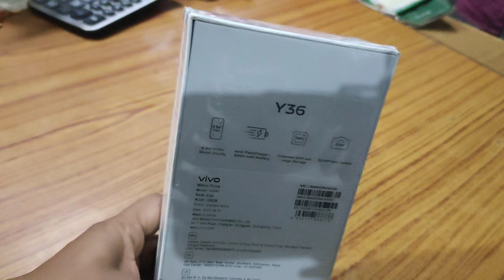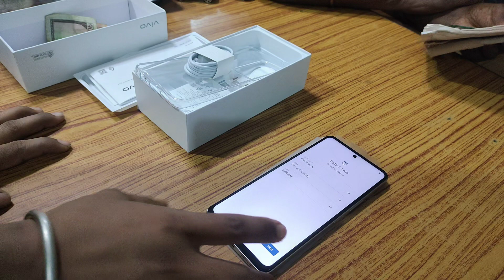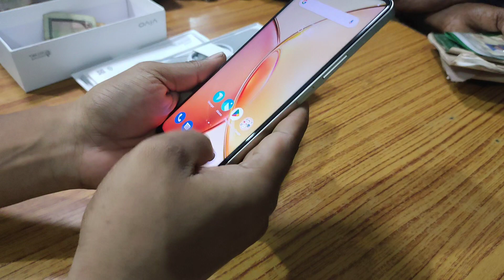Onboxing Vivo Y36 # nepal